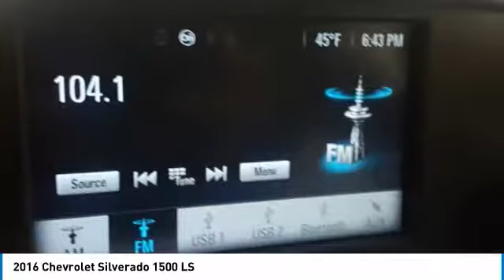2016 Chevrolet Silverado 1500 East Bridgewater NJ C2308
2016 Chevrolet Silverado 1500 LS

Bridgewater Chevrolet
1548 US Highway 22

JUST IN, WILL NOT LAST, GM CERTIFIED, Non Smoker Vehicle, Back Up Camera, 150 Amp Alternator, 3.42 Rear Axle Ratio, 3-Passenger Full-Width Folding Rear Bench Seat, 6 Speaker Audio System, 6 Speakers, ABS brakes, Air Conditioning, AM/FM radio, Black Power Adjustable Heated Outside Mirrors, Bluetooth For Phone, Brake assist, Bumpers: chrome, Chrome Grille Surround, Cloth Seat Trim, Deep-Tinted Glass, Delay-off headlights, Driver Information Center, Dual front impact airbags, Dual front side impact airbags, Electronic Stability Control, Emergency communication system, Front anti-roll bar, Front Chrome Bumper, Front wheel independent suspension, Fully automatic headlights, Graphite-Colored Rubberized-Vinyl Floor Covering, Heated door mirrors, Heavy Duty Suspension, High-Intensity Discharge Headlights, Low tire pressure warning, Manual Tilt Wheel Steering Column, Occupant sensing airbag, OnStar 6 Months Guidance Plan, OnStar w/4G LTE, Panic alarm, Power door mirrors, Power steering, Power windows, Power Windows w/Driver Express Up, Preferred Equipment Group 1LS, Premium audio system: Chevrolet MyLink, Radio data system, Radio: AM/FM w/7 Diagonal Color Touch Screen, Rear Chrome Bumper, Rear step bumper, Remote Keyless Entry, Remote Locking Tailgate, Speed control, Speed-sensing steering, Traction control, Variably intermittent wipers, Wheels: 17 x 8 Stainless Steel Clad.Outstanding Condition***Free Vehicle History Report***This vehicle is GM Certified and comes with a 12-Month/12,000-Mile1 Bumper-to-Bumper Warranty. That's four times better coverage than Chrysler, Ford and Toyota. It also comes with a transferable 6-Year/100,000-Mile Powertrain Limited Warranty with no deductible, plus roadside assistance and courtesy transportation. Before any vehicle attains the status of GM. Clean CARFAX. CARFAX One-Owner. New Price! Recent Arrival!